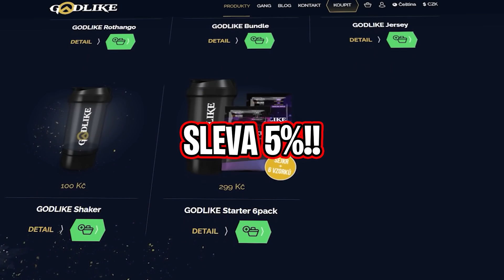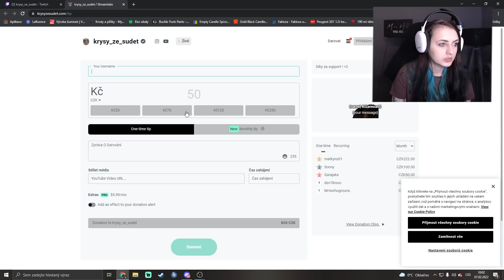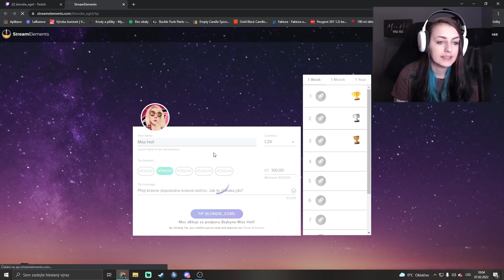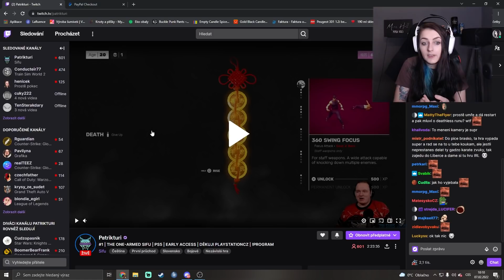PLNÍM ÚKOLY FANOUŠKŮ!! OKURKA S CITRONEM?! | MissHell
Dnes jste mi na mém instagramu dávali úkoly, které bych měla splnit a takhle to dopadlo!